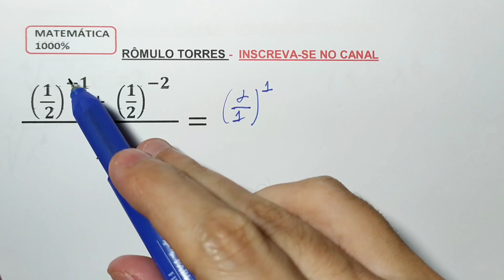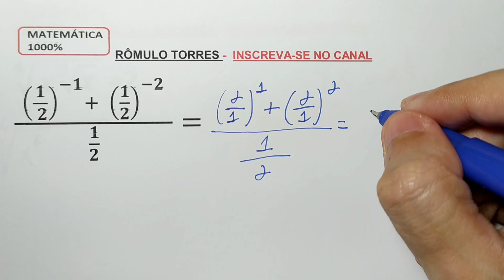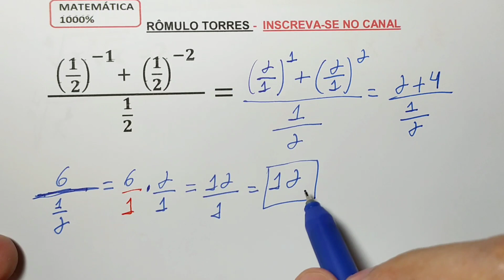Mat. Básica #95 - simplifique a fração ( (1/( 2))^(-1)+ (1/2)^(-2) )/(1/2)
simplifique a fração ( (1/( 2))^(-1)+  (1/2)^(-2)  )/(1/2)